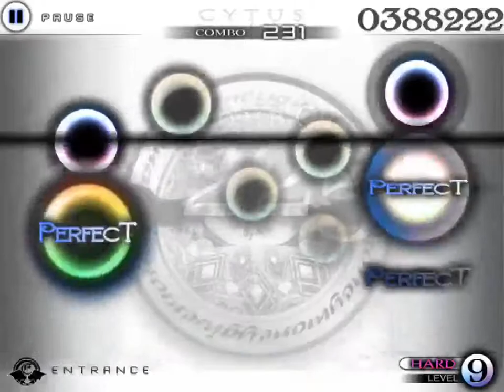[Kamcord-Ch II] Precipitation at the Entrance ver.A Hard TP100